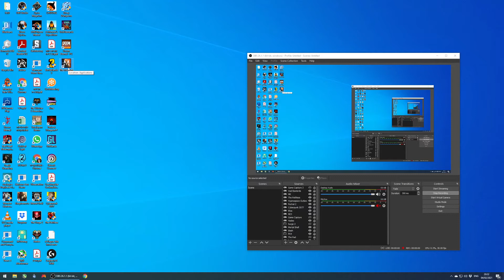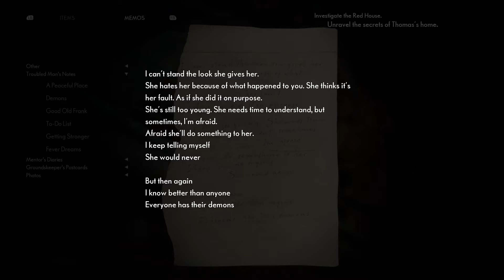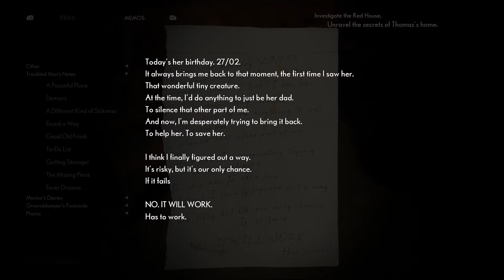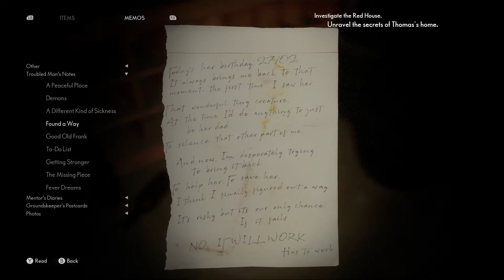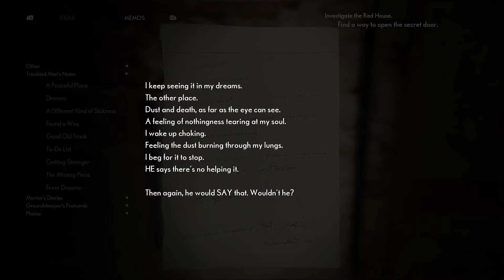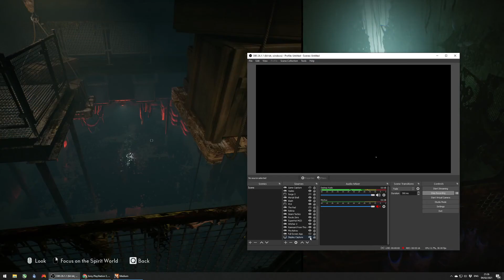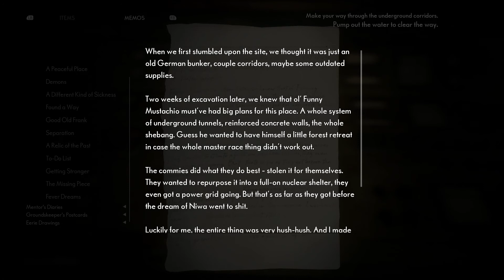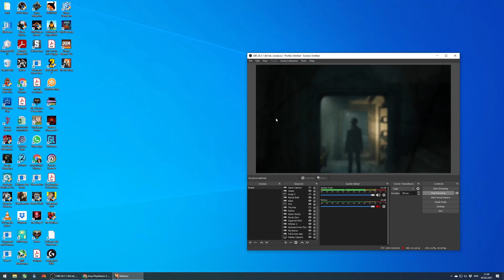Shai Plays The Medium - Part 8